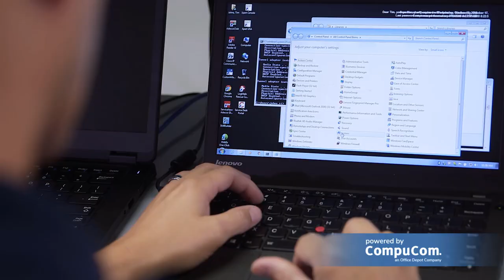powered by CompuCom helps Faebris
Faebris, a comprehensive, infectious disease practice came to powered by CompuCom to get their technology up and running quickly. During Covid-19 Faebris was in need of hardware, software, and services that powered by CompuCom is able to provide. With thousands of technicians deployed across America, we have the reach, focus, and expertise to help you wherever you need it.